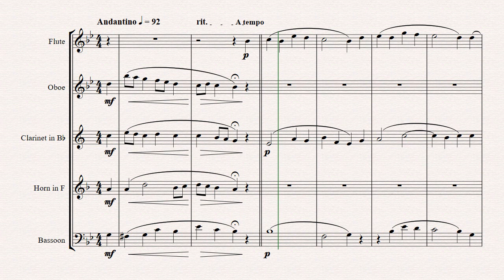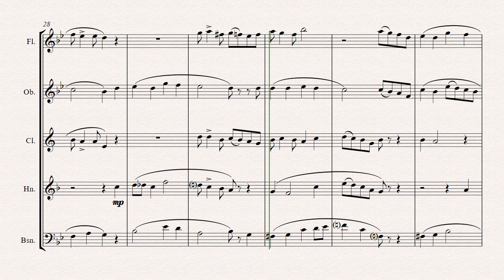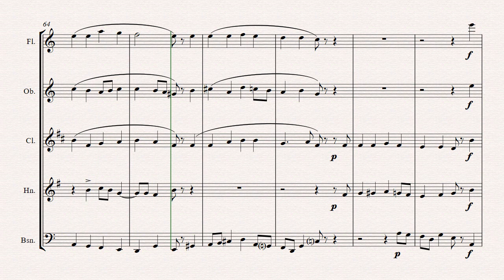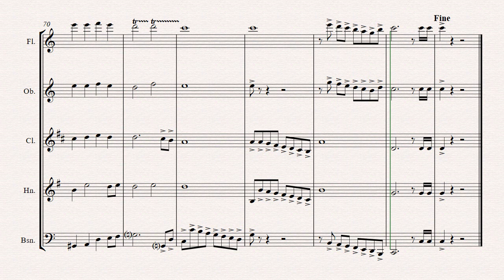Der Mond ist aufgegangen - German Folk Song - Wind Quintet